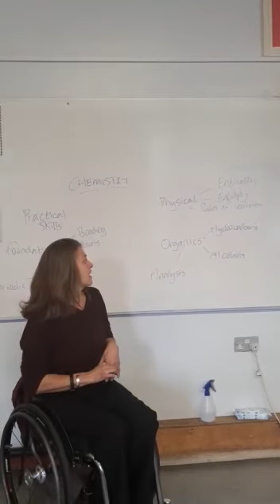The Grove Sixth Form Virtual Open Event – Chemistry